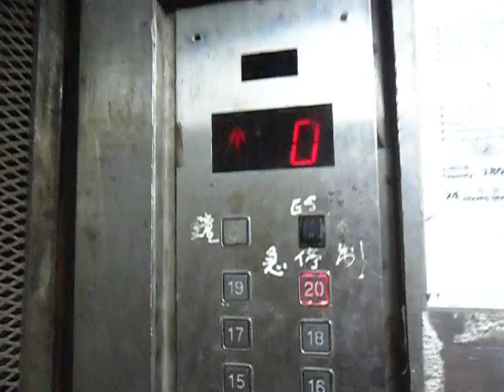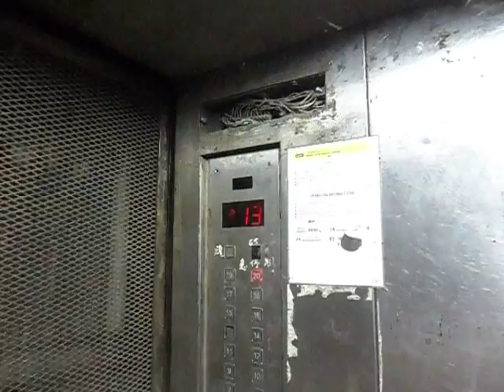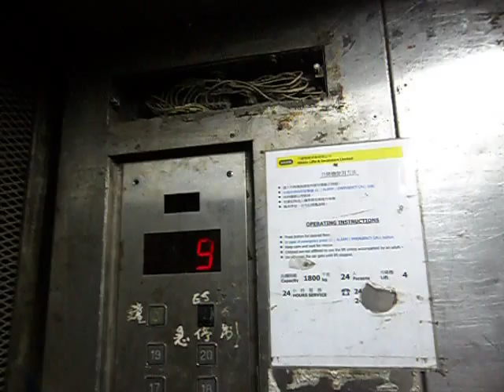葵涌榮來工業大廈三菱拉閘貨用升降機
地址:香港新界葵涌永立街8-14號榮來工業大廈B座

投入服務年份:1977

載重量:1800 KG(公斤)-24 Persons(人)

這兩部升降機採用古典的歐洲式貨運升降機設計，包括機外門採用手動上下開關式，而機內門則亦然，採用了單幅式配手動上下開關。事實上這些門非常笨重，不論開啟及關上會有些不便。

與客運升降機一樣，按鈕及樓層顯示器都是被一家小型修理公司凱輝電梯作普通翻新，然而內籠被翻新不銹鋼款式，但機內按鈕曾被力建電梯(香港)有限公司更換新式，連帶樓層數目字也給錯配了：2字樓顯示為下方箭咀，甚至地下及13字樓表面脫落等，樓層顯示器仍保留了電子款式。

樓層按掣之上的原有樓層顯示器已被拆除。

Mitsubishi Traction Elevator at Block B, Wing Loi Industrial Building, Kwai Chung, New Territories, Hong Kong